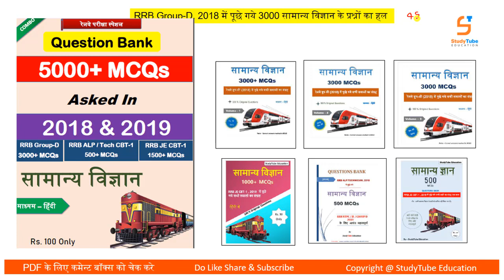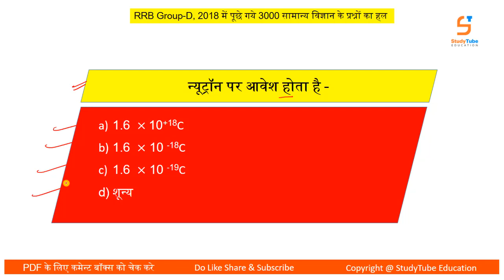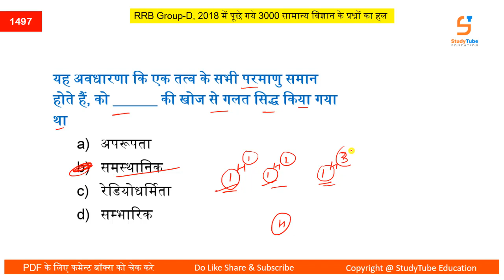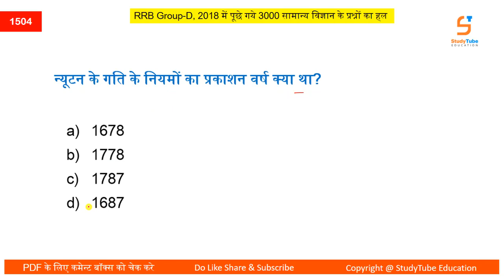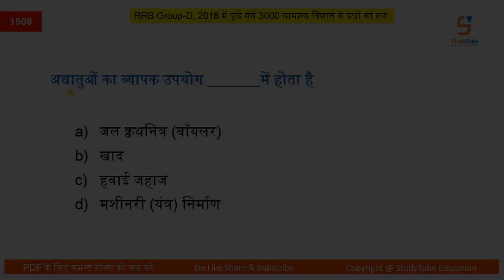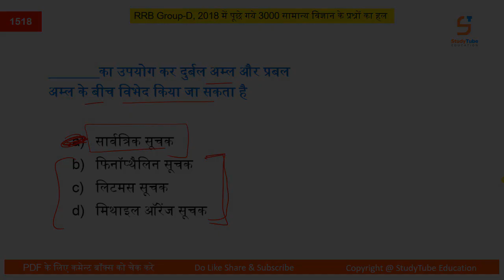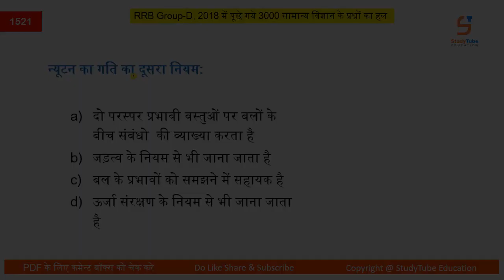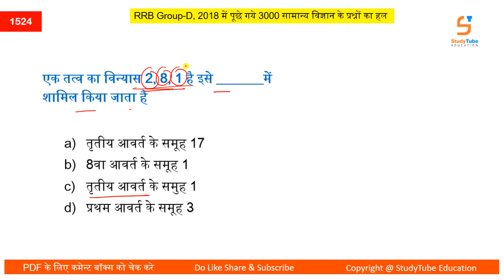RRB GROUP-D 2018 में पूछे गये प्रश्नों का रिविजन | 2021 के लिए | PART 49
👉 Railway Exams Question Banks (सामान्य विज्ञान)  👇👇👇👇👇

1)  RRB Group-D, 2018 : 3000 MCQs
2)  RRB ALP/Tech, 2018 : 500 MCQs
3)  RRB JE CBT-1, 2019 : 1000+ MCQs
4)  RRB JE CBT-1, 2019 : 500+ MCQs

👉 SSC Exams Question Banks (सामान्य ज्ञान + विज्ञान)  👇👇👇👇👇

1) SSC CGL 2019, 450+ MCQs
2) SSC CHSL 2019, 460+ MCQs
3) SSC CPO 2019, 380+ MCQs
4) SSC MTS 2019, 850+ MCQs
5) SSC GD 2019, 1200 MCQs

       Most Liked By Students 👇👇👇

1) गति और बल
2) गुरुत्वाकर्षण
3) कार्य, उर्जा और शक्ति
4) तरंग
5) प्रकाश
6) विद्युत धारा
7) विद्युत धारा का चुम्बकीय प्रभाव

1) पदार्थ की अवस्थाये
2) तत्व, यौगिक और मिश्रण
3) अणु, परमाणु और मोल
4) परमाणु संरचना
5) रासायनिक अभिक्रिया
6) अम्ल,क्षार और लवण
7) धातु और अधातु
8) कार्बन और उसके यौगिक
9) आवर्त सारणी

Biology (Human Physiology) [Hindi + English]
1) Digestive system / पाचन तंत्र
2) Respiratory system / श्वसन तंत्र
3) Circulatory system / परिसंचरण तंत्र
4) Endocrine system / अन्तःस्रावी तंत्र
5) Excretory system / उत्सर्जन  तंत्र
6) Nervous system / तंत्रिका तंत्र
7) Muscular & Skeletal system / पेशी और कंकाल तंत्र
8) Reproductive system / जनन तंत्र
9) Reproductive Health / जनन स्वास्थ्य